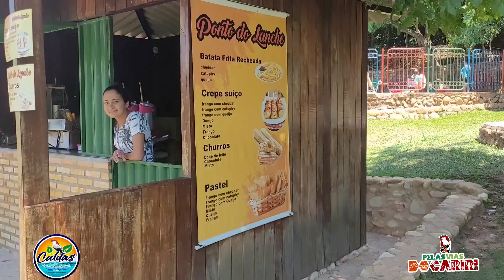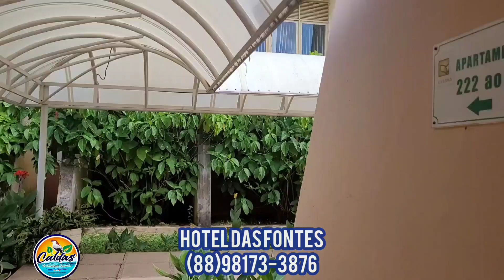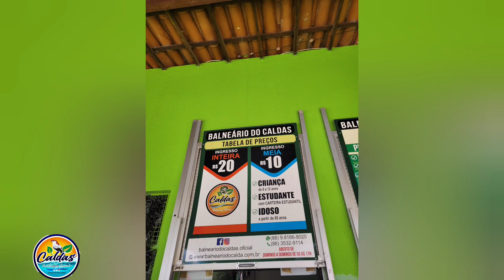Balneário do Caldas! Turistas de Amapá-Macapá-Macapá! Ninho Soldadinho do Araripe!Hotel das Fontes